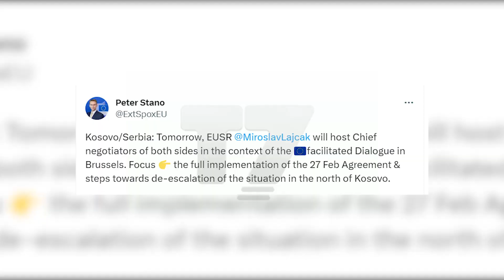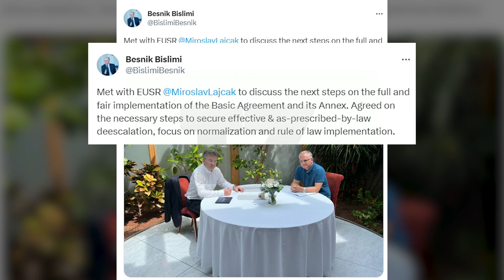Takimi Bislimi-Petkoviq, pushteti kërkon zgjidhje, opozita kritikon | N'FOKUS | T7